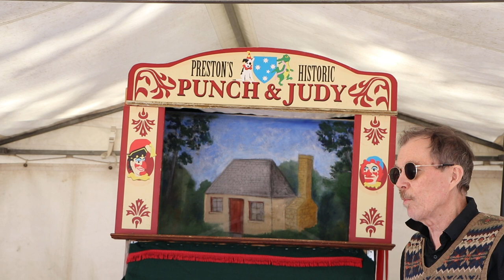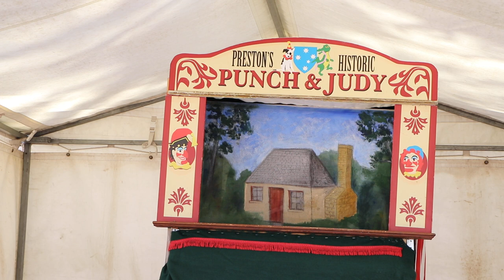Preston's Historic Punch & Judy show (Mr Punch arriving on stage) at the All British Day, Echunga #2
Preston's Historic Punch & Judy show (Mr Punch arriving on stage) at the All British Day, Echunga, South Australia, Australia. The stage was set up on uneven ground, hence the slant (I was not drunk!). Great fun for the kids (and adults). More videos to be uploaded. Video by Fran West